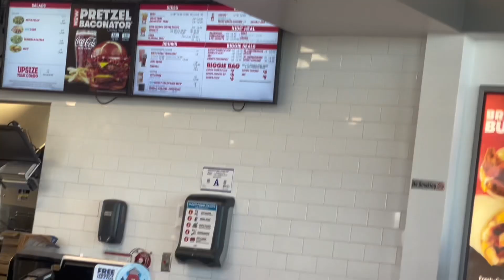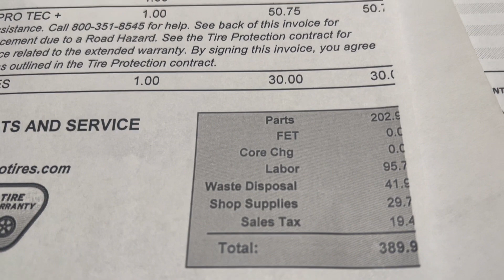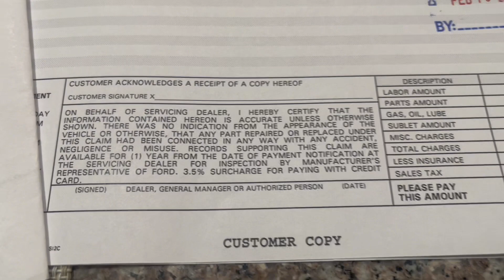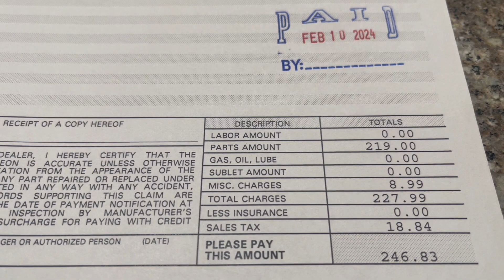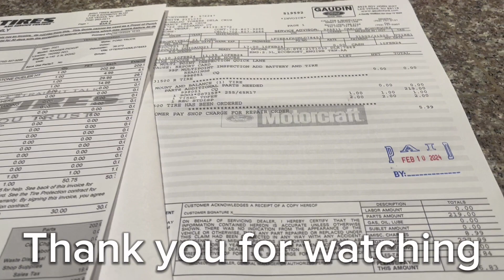Chili for￼ lunch ka￼intayo manga ka Dudong